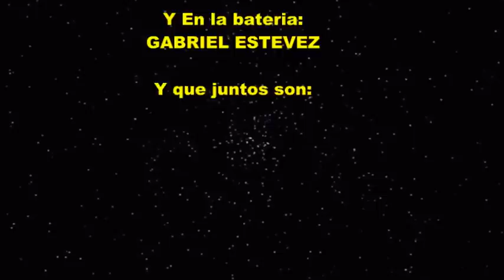EL VIDEO MAS VIRAL DEL 2024 "RECIBO AL AÑO NUEVO"-SAXOMAN Y LOS CASANOVAS(ESTRENO MUNDIAL)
Esta es una Composición Letra y Música de Americo Estevez Roman dedicada al Año Nuevo y que lleva por titulo "RECIBO AL AÑO NUEVO" Muchas Felicidades a todo el Mundo por este Año Nuevo¡¡¡Les desea sus Amigos de Corazón¡¡¡SAXOMAN Y LOS CASANOVAS Al infinito y mas allá¡¡¡